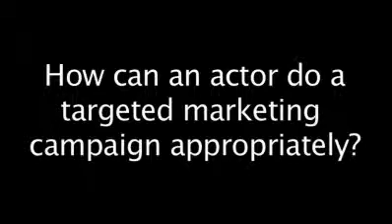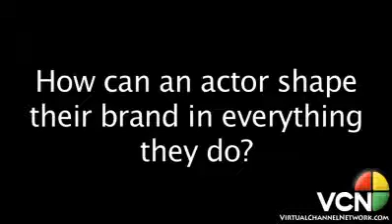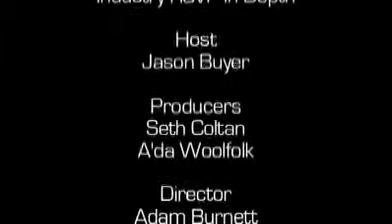INDUSTRY RSVP IN DEPTH: Jason Buyer (Part 5)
Jason Buyer knows a lot about casting. He was a Casting Coordinator at a major television network and a Casting Associate at one of LA's most prominent Casting Offices. He now runs a company dedicated to helping actors book the role, and uses his insider's perspective to demystify the entire process.